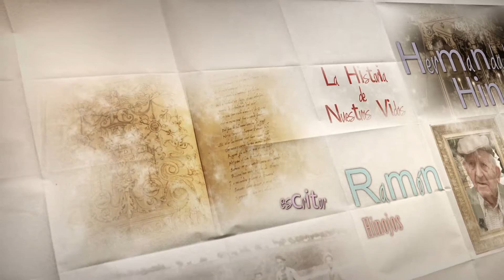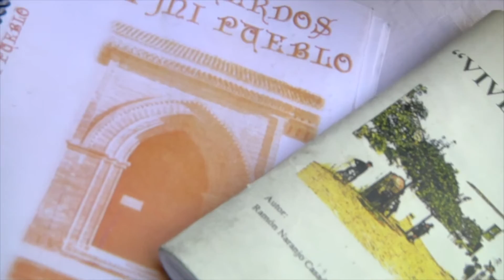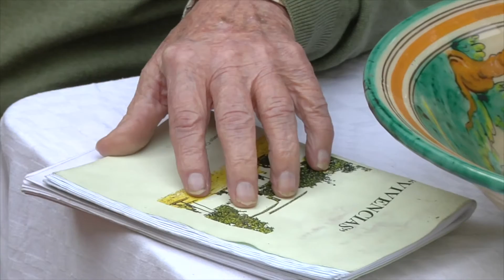Ramón de Hinojos.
Hoy, en el segundo capítulo de 'La historia de nuestras vidas', un programa de la empresa de Ayuda a Domicilio DECONSA emitido Condavisión, vamos a casa de Ramón, en Hinojos.